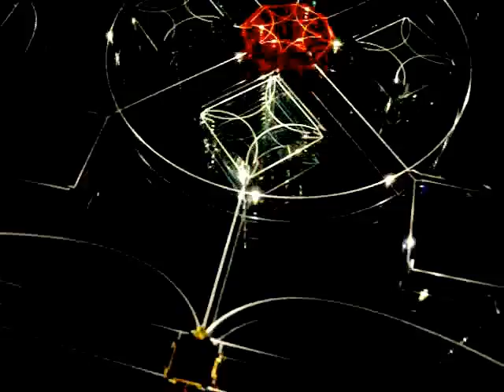ё моё_0001.wmv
Фильм о подсветке фацетов лампами и светодиодными линейками. 3D пространственный дизайн в стекле. Основан на физических и оптических свойствах стекла. Визуальное восприятие эффектов только в движении.